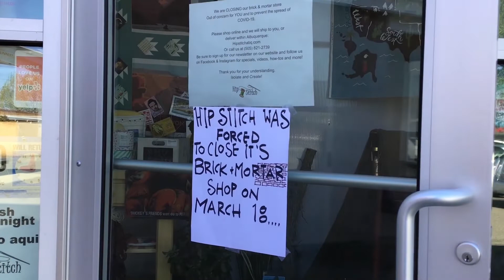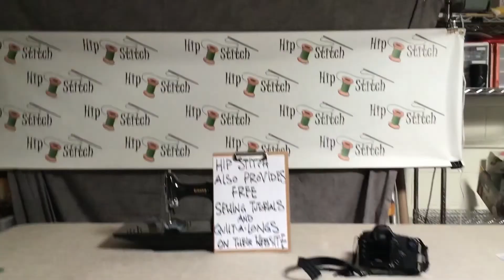Hip Stitch and COVID-19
Claire, the younger daughter of owner Suzanne, made this cute video for a final project in one of her courses at UNM!